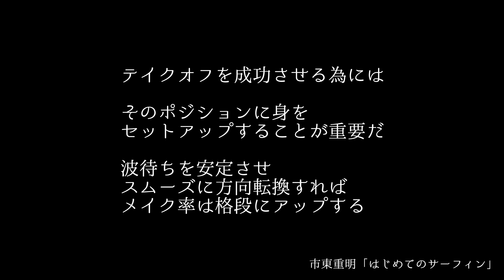【初心者必見】波待ちと方向転換はこれでOK！テイクオフのメイク率を上げる２つの基本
『市東道場』は、プロサーファー市東重明が話題のサーフマーケットを深掘りしていくサーフ番組です。①サーフレッスン②ライフスタイル③サーフマーケットこちらの３つの話題について配信していきます。簡単なアンケートにご協力頂いております。

今回の動画は市東重明著書のサーフィンHow To実用書
『４０代からでも波に乗る　はじめてのサーフィン』から

プレミアムサーフレッスンのご予約は

前回、前々回に引き続き、沖に出た後はテイクオフする為の波を待ちましょう。そして波に乗る為のポジショニングをとる為に方向転換をしなくてはなりません。今回の動画は初心者が最初に意外と苦戦する波待ちの方法とテイクオフ前動作でもある方向転換についてやり方やコツ、注意点を詳しく解説していきます。

合わせてご覧いただきたい動画３選

ドルフィスルーとローリングスルーを成功させる３つのやり方とコツ！ミッドとロングも解説します

【体力温存型】スムーズかつ安全に沖へ出れる方法！ゲッティングアウトが楽になる

◆動画のCHAPTER
■CHAPTER 0
市東道場オープニング 0:01
■CHAPTER 1
サーフィンで波を待つ「波待ちの方法」　 1:31
■CHAPTER 2
テイクオフを成功させる「方向転換の方法」　4:29
■CHAPTER 3
波待ちと方向転換まとめ　8:26
■CHAPTER 4
市東道場1分告知　10:12

プロサーファー 市東重明

15歳でサーフィンに出会い、22歳でプロ資格を獲得。国内外の試合を点線し、その後ライフスタイルはとしてのサーフィンを提案すべくフリーサーファーに転向
サーフボードブランド『Lazy Boy Skill』代表。自身のサーフショップ『LBS gallery』で開催。サーフィンを最短上達に導く『市東道場プレミアムサーフレッスン』にて、サーフレッスンのスペシャリストとして多くのサーファーのサーフィン上達をサポートしている。

ショートからオルタナ・ロングボードまで
楽しい遊び道具はLAZY BOY SKILLで揃う！
気になるかたは全国のディーラーまで

市東重明著書のサーフィンHow To実用書
『４０代からでも波に乗る　はじめてのサーフィン』
amazonから購入できます

★おススメ情報★

市東”shige”重明　着用サングラス
D'BLANC

★SNS関連情報★

オールラウンダーのススメ
多様なサーフボードのライディング動画

サーフィンを最短上達させる
『市東道場』プレミアムサーフレッスン